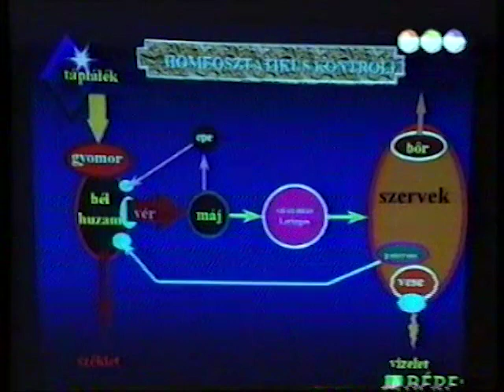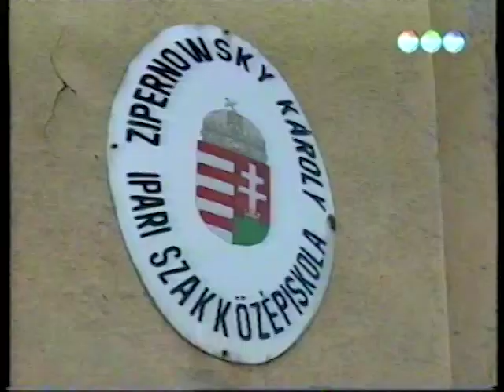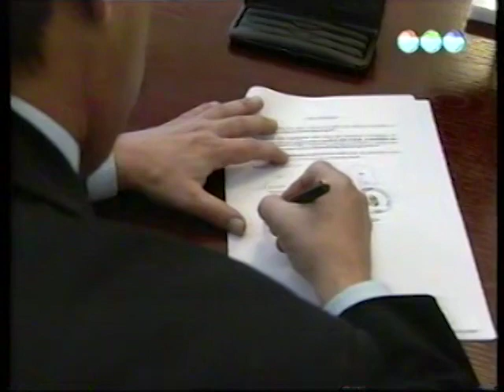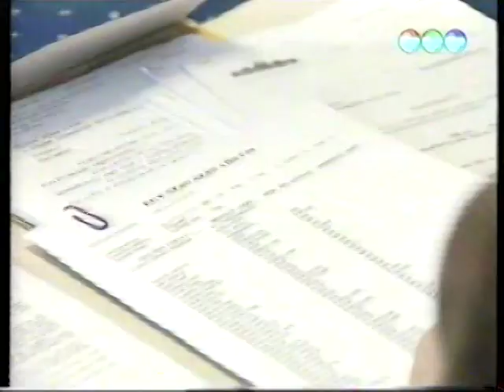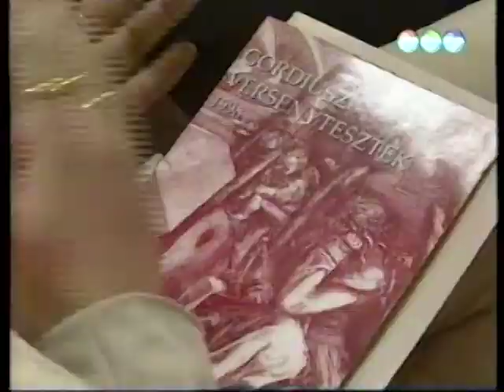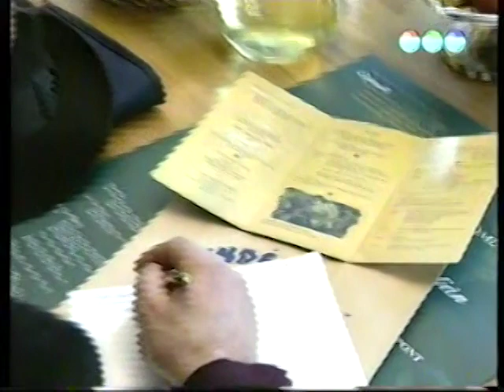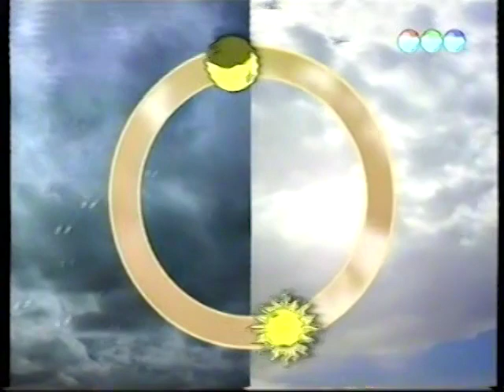Híradó reggel (1999.03.19.) Pécs TV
Híradó reggel
Idő: 00:14:59
Közreműködők: Kozma Ágnes, Horváth Norbert, Páli Márta, László Pál, Kotroczó Ágnes, Tomek Noémi, Blaschek Károly

Tartalom:
- A Városi Önkormányzat Képviselőtestületének ülése (összefoglaló)
- A járóbeteg ellátás helyzete; a választási plakátok; az ország keleti részén a nehéz helyzetben lévők megsegítése; döntés született Bencsik István Pénelopé c. szobrának végleges helyéről; a tervezett meszesi- és pécsújhegyi részönkormányzatról is szó esett; az ivóvíz- és csatornaszolgáltatás jövőbeni rendszere, szerződések ill. a kintlévőségek kezelése; iskola összevonások ill. megszüntetések
- A Pécs-Baranyai Orvosclub rendezvénye a vitaminokról
(Megszólalók: Dr. Bányai Elek, a Pécs-Baranyai Orvosclub elnöke, Dr. Kónya Csaba orvosbiológiai osztályvezető)
- Az ifjúsági szakképzés korszerűsítésére kiírt Világbanki Program támogatását 3 pécsi szakközépiskola nyerte el pályázat útján - a Radnóti Miklós Közgazdasági Szakközépiskola, az 508-as sz. kertvárosi Szakképző Iskola és a Zipernowsky Károly Ipari Szakközépiskola
(Megszólalók: Szittár Lászlóné, a Radnóti Miklós Közgazdasági Szakközépiskola igazgatója, Déri Tibor, az 508-as sz. Szakmunkásképző és Szakközépiskola igazgatója, Dr. Toller László polgármester)
- Összejövetelt tartott a Klimó György Társaság
(Megszólalók: Apró Antal, a Klimó György Társaság elnöke, Nagy Csaba, a Költségvetési Bizottság elnöke)
- A Baranyai Német Önkormányzatok nyilvános fóruma - a hadiárvák kárpótlása
(Megszólaló: Wekler Ferenc, az Országgyűlés alelnöke)
- A Pollack Mihály Műszaki Szakközépiskolában a Gordiusz Matematika Tesztverseny eredményét értékelte a zsűri
- Cirfandli Fesztivál
(Megszólaló: Roisz Erzsébet igazgatóhelyettes)